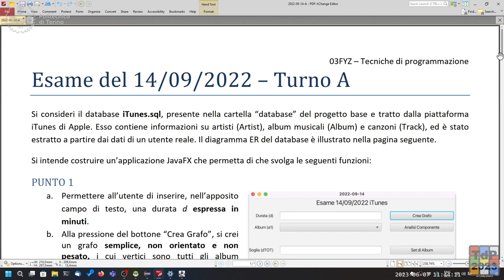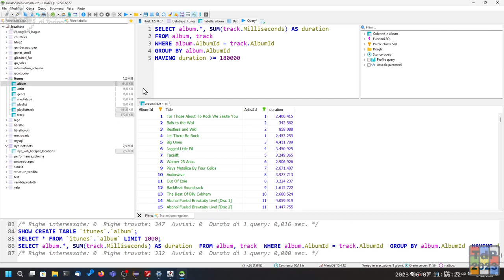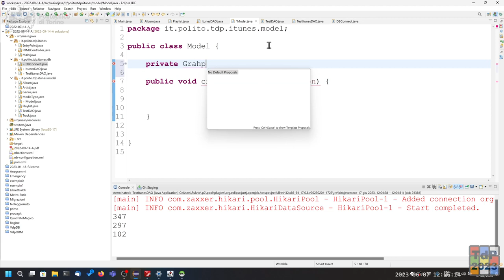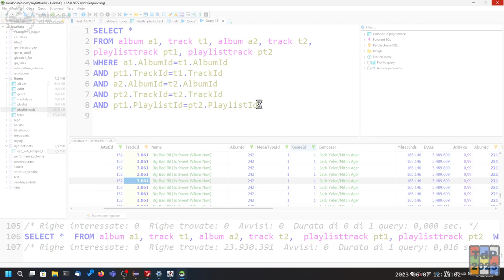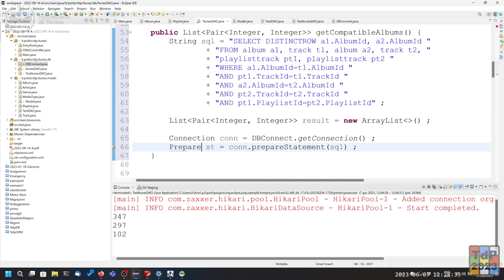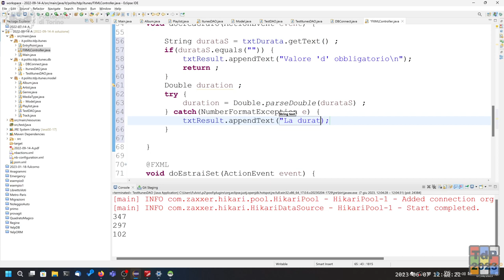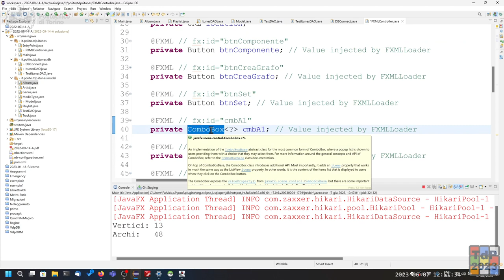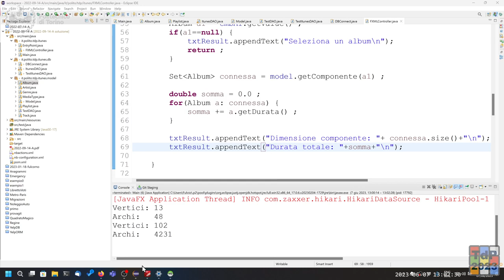TdP2023-L39: Risoluzione tema d'esame (14/09/2022)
Lezione 39 del 07/06/2023: Risoluzione tema d'esame (14/09/2022).